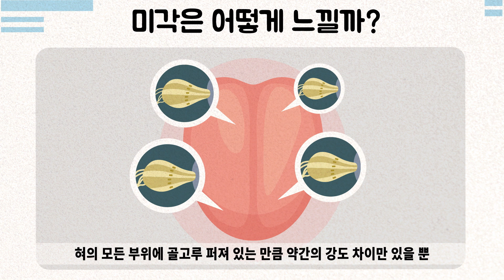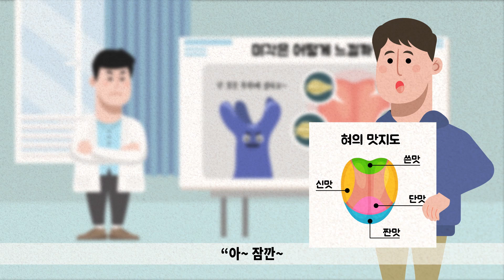'매운맛은 맛이 아니다!" 우리 몸이 미각을 어떻게 느끼는 것일까?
이 세상의 모든 맛들은 5가지 기본 맛으로 나눠볼 수 있다. 단맛, 짠맛, 쓴맛, 신맛 그리고 가장 늦게 합류한 감칠맛까지~ 그렇다. 매운 맛은 맛에 해당하지 않는다.
과연 우리 몸은 어떻게 미각이라는 것을 느끼는 것일까?
건강백과사전을 통해서 미각을 느끼는 원리에 대해 알아보자.